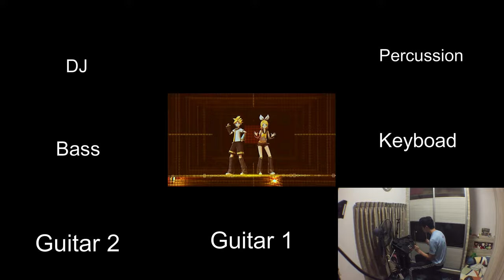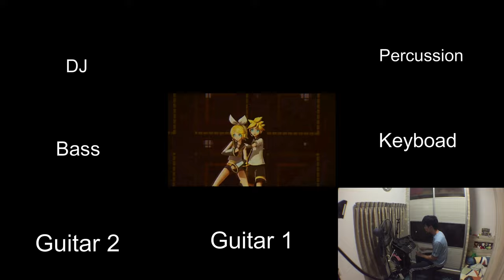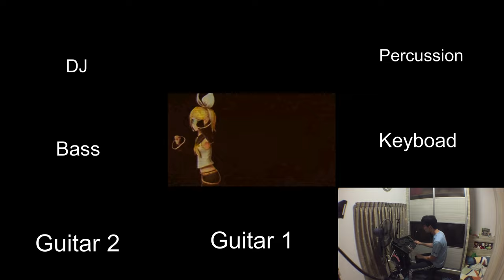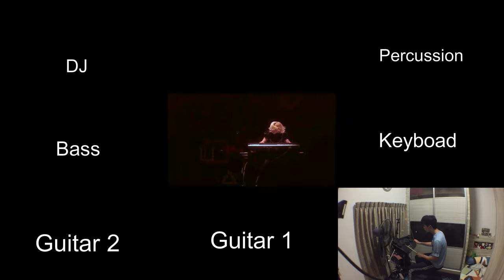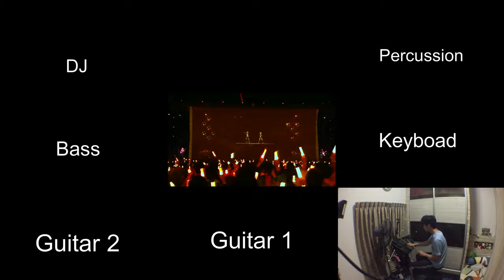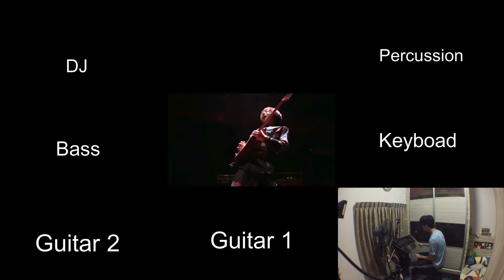Remote Control – Kagamine Rin & Len | DRUM COVER by (Autism Drummer) [FIX]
Kagamine Rin & Len Remote Control Form Hatsune Miku Magical Mirai With Symphony
0:24 Music Band
5:48 Without Music Band

Hi there, I`m a 24-year-old drummer with Autism Disorder from Malaysia.
_Remote Control_ by _Kagamine Rin & Len_ is so much fun to play, I hope you enjoy my drum cover as much as I do!

Music
Song: リモコン-2017ver.- (feat. 鏡音リン&鏡音レン)
Artist: WONDERFUL★OPPORTUNITY!
Licensed to YouTube by: Original Creator ); NexTone Inc. (Publishing), and 1 Music Rights Societies